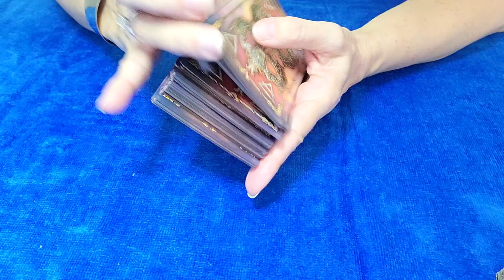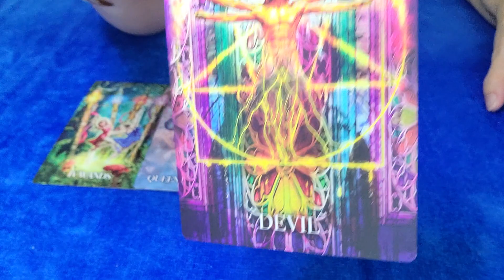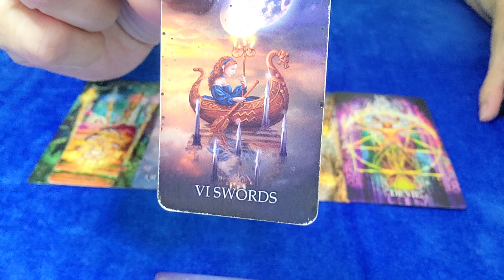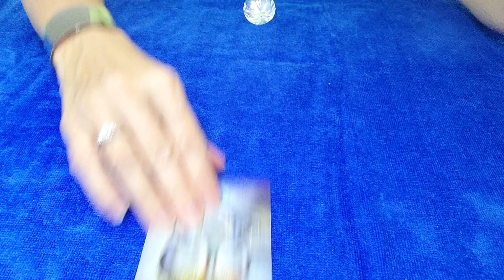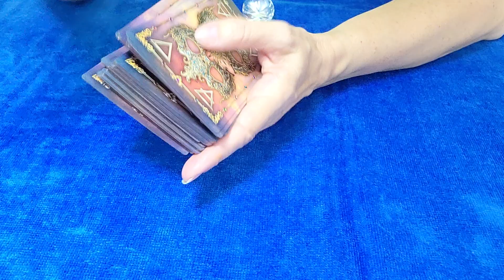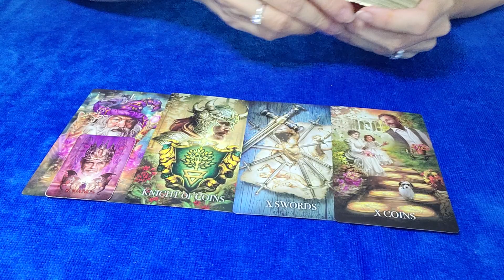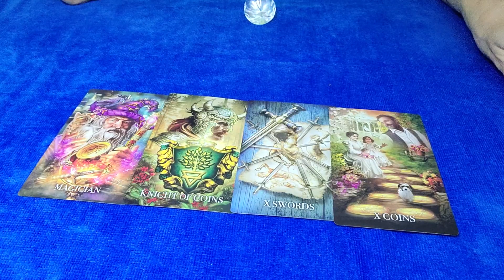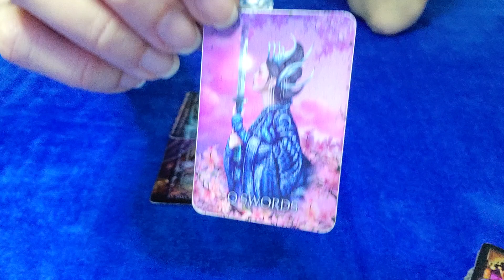SCORPIO - THEY FEEL SO HURT THAT YOU'VE LET THEM GO! 💔😯 OCTOBER 2023